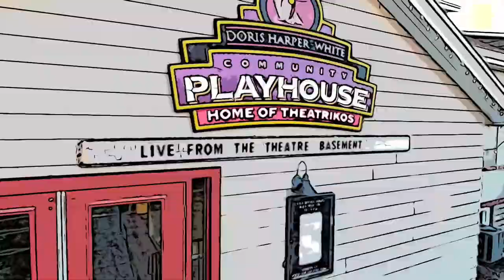Live from the Theatre Basement 3/21/21 Flagstaff Symphony Orchestra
Live from the Theatre Basement

Sundays
7:30 pm
• Available wherever you get your podcasts

Tonight’s Ten Minute Arts Interview
• Flagstaff Symphony Orchestra
• Conductor and Musical Director Charles Latshaw
• Executive Director Larry Lang

7:30 pm

Flagstaff Symphony Orchestra
Orchestral music is essential to the cultural life of our Northern Arizona community.  Since 1950, the Flagstaff Symphony Orchestra’s vision has remained the same: to share beauty and inspire joy; to create meaningful experiences for families, friends, and neighbors; and cultivate generations of artists, educators, and leaders through its music education programs.

Live from the Theatre Basement, the weekly podcast streaming show from Theatrikos Theatre Company, alternates between ten-minute short plays and interviews with Arizona arts leaders.